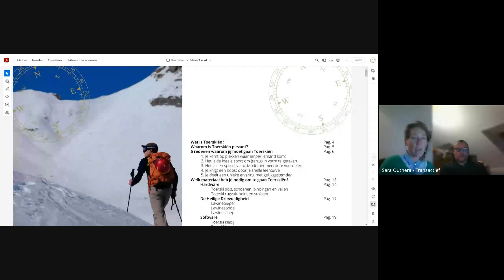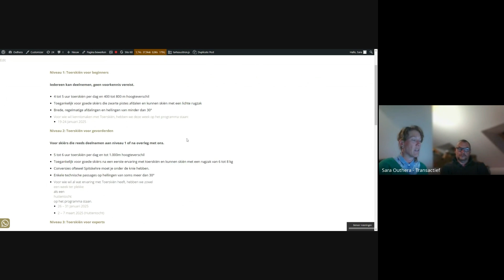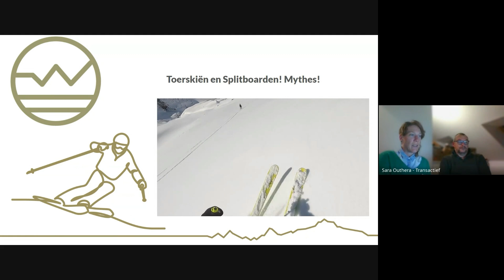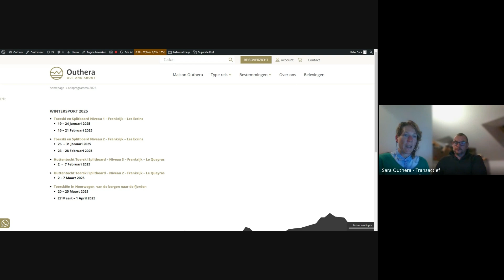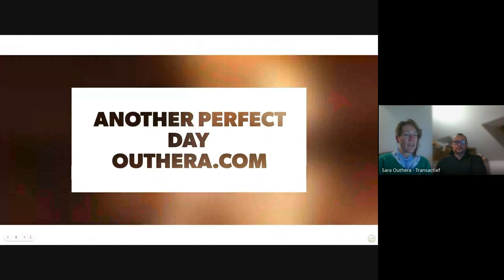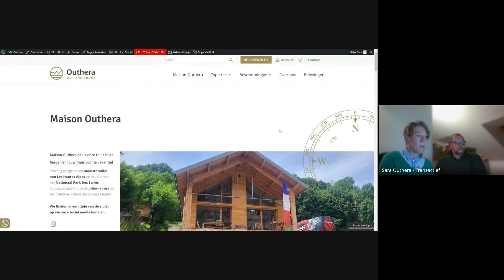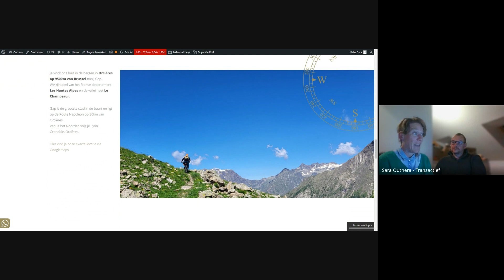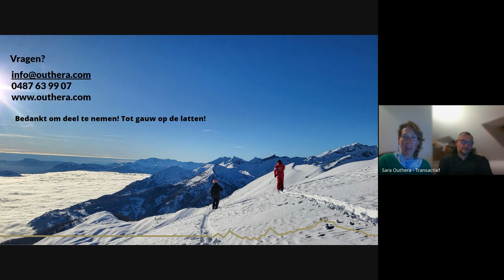infoavond Skireizen 2025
Online infosessie over de (toer)skireizen voor het seizoen 2025